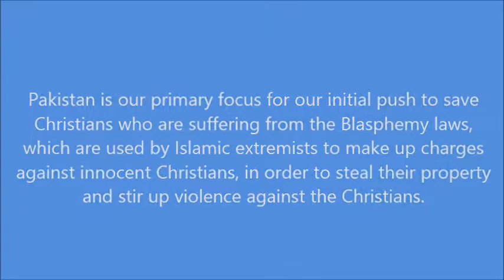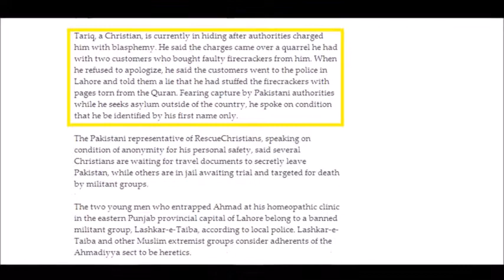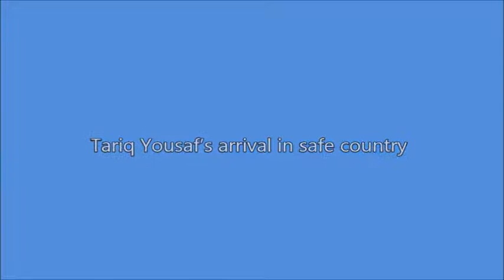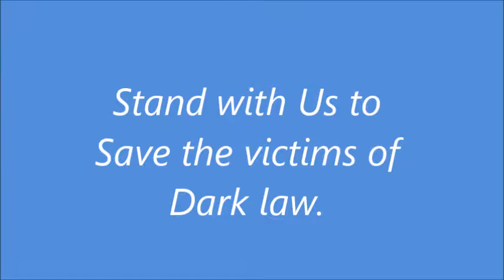Tariq yousaf Rescue Mission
victim of Blasphemy Law